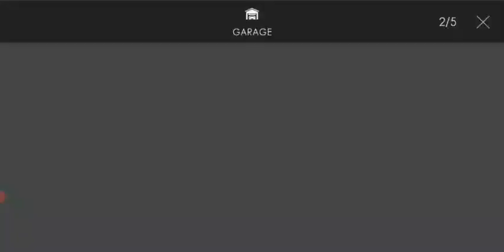SUPER CAR TOYOTA ALTEZZA RS200 STREET CAR SPORT CAR WAN KODIR